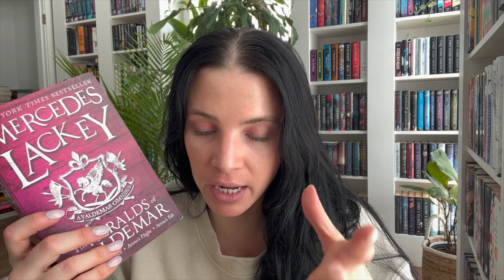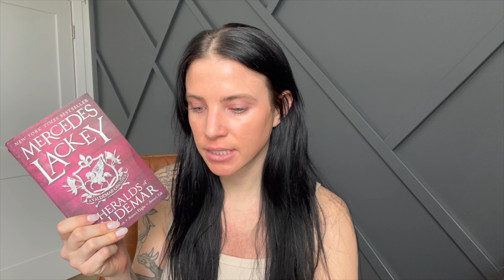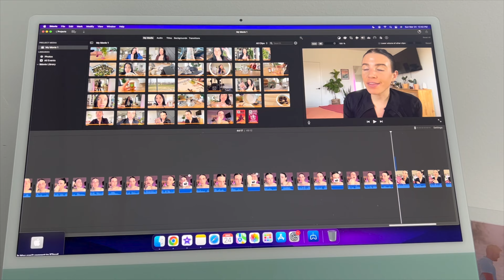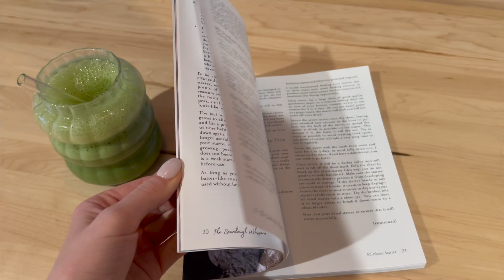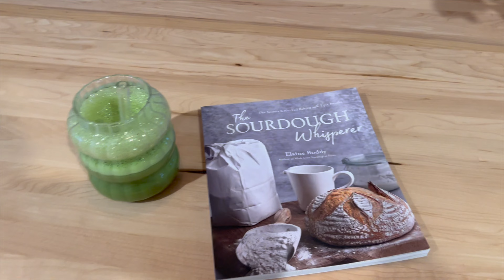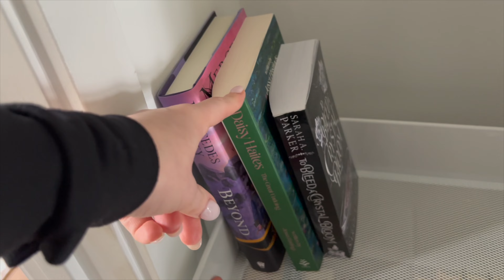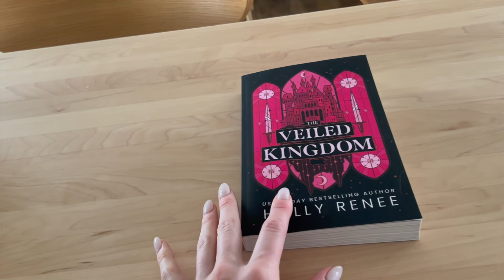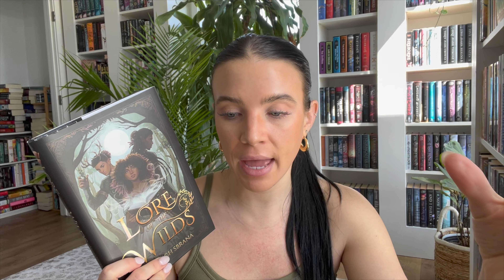Bad book rants, Classic fantasy, Dune Prequels, Romantasy, Vegan treats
⦾ Books Mentioned ⦾
The Machine Crusade
The Heralds of Valdemar
Lady of Darkness
Lore of the Wilds

Much Love
Britt ☮